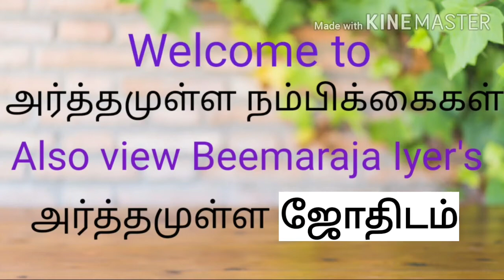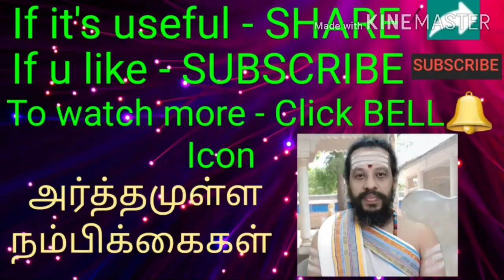12 ராசிக்கும் சனி பெயர்ச்சி பரிகாரங்கள்- MESHAM-MEENAM SANI PEYARCHI PARIGARANGAL 2020-2023 PART 2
Beemaraja Iyer's ARTHAMULLA JOTHIDAM பீமராஜா ஐயர்'S அர்த்தமுள்ள ஜோதிடம் - ஜோதிடம் வாஸ்து ஆன்மீக ரகசியங்கள் பொக்கிஷங்கள் அடங்கிய வீடியோக்கள் நிறைந்த YOUTUBE CHANNEL.
மஹா சிவராத்திரி மகத்தான தகவல்கள் 2௦21 ஆங்கில புத்தாண்டு பலன்கள் 12 ராசிக்கும் மேஷம் to மீனம் 2௦21

மார்கழி மாத பலன்கள் 12 ராசிக்கும் மேஷம் to மீனம் 2௦2௦ - 2௦21
சனி பெயர்ச்சி 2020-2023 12 ராசி பரிகாரங்கள் SANI PEYARCHI ALL 12 RASI PARIGARANGAL